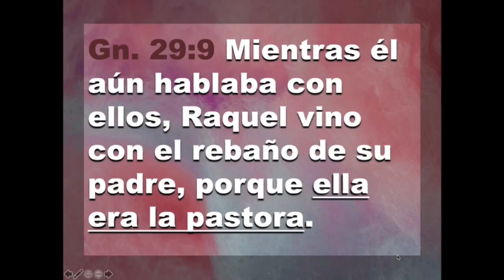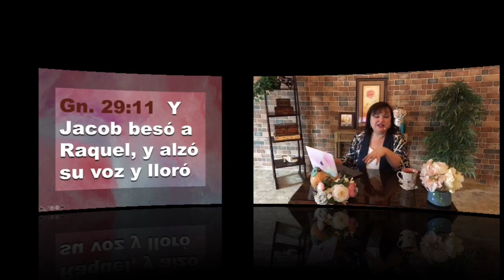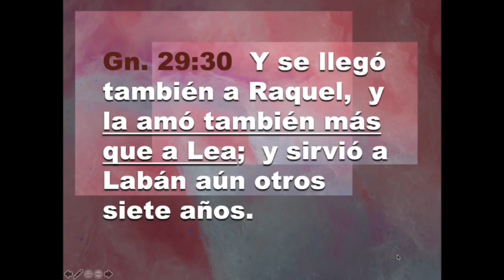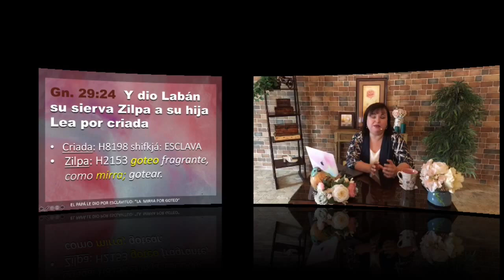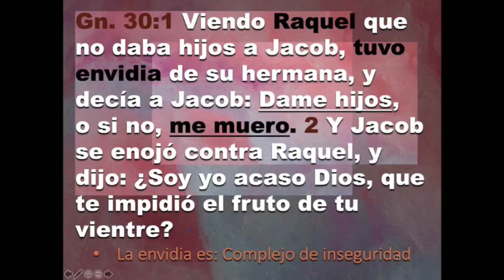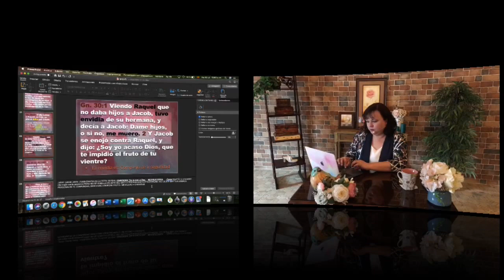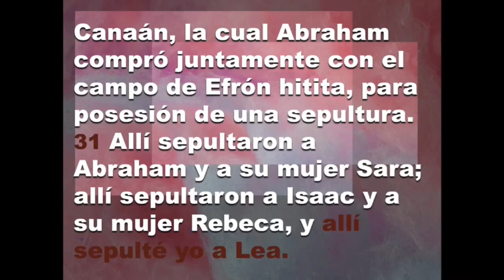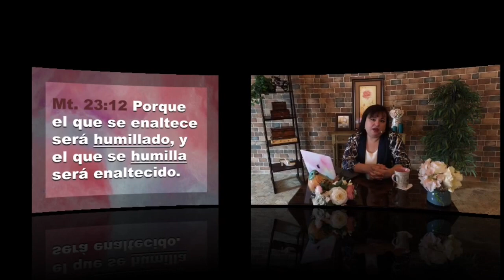Adoración En Vivo | Predica: Lea y Raquel - Pastora Débora De García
Predica: Lea y Raquel
Pastora Débora De García
Sábado 11 de julio de 2020
Débora´s
Iglesia La Vid Verdadera
Ministerios Ebenezer Antigua Guatemala